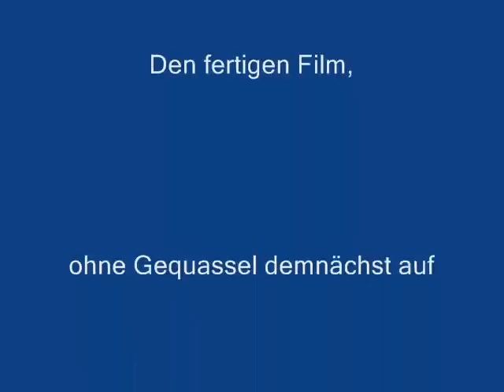Making of... "KulturLinie 107"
Einige überflüssige "Quassel-Szenen" zum Video über die KulturLinie 107. Der fertige Film wird auf dem Kanal EVAG1588 eingestellt. Hier aber ein Hinweis...: Bei Min. 5.30sec ist ein Fehler... So wurden an der Trabrennbahn die Beiwagen nicht mit nach "Alten"-essen zurück genommen, sondern nach Essen. Der fertige Film wird aber ohne Zwischen-Kommentare eingestellt. Trotzdem viel Spass erstmal hierbei... Ihr kennt Raphaels "Haftreifen-Malheur" ?  Diesmal sind die Autos auf den Strassen "reif"...